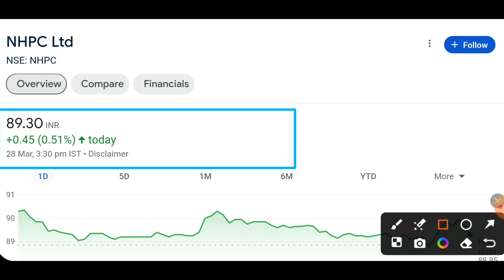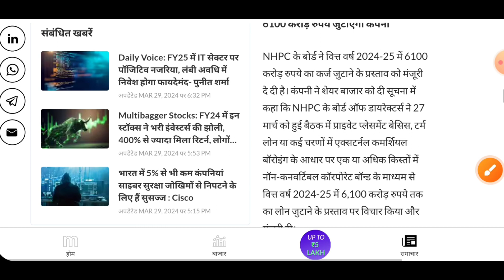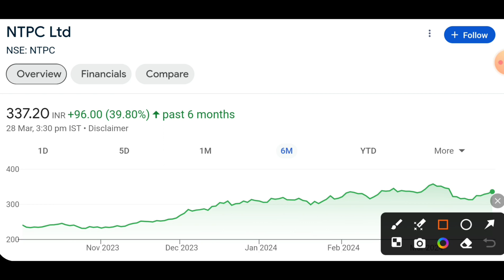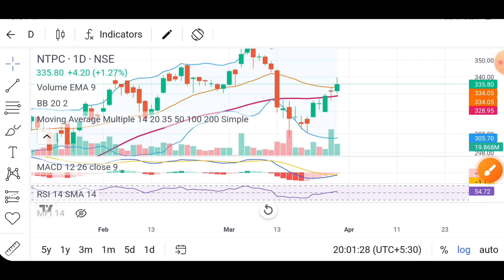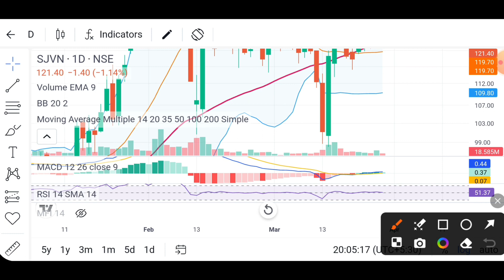Nhpc share latest news | Sjvn share latest news today | Ntpc share latest news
Nhpc share latest news today | Sjvn share latest news today | Ntpc share latest news today